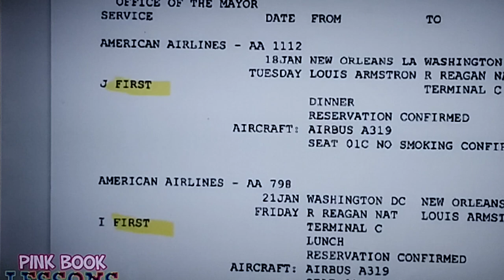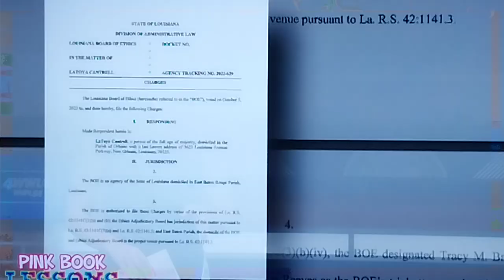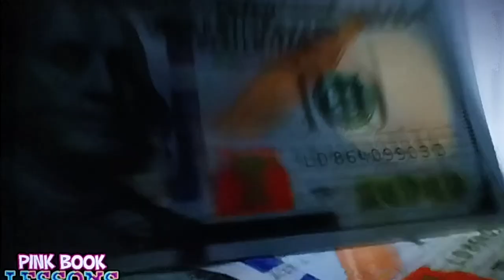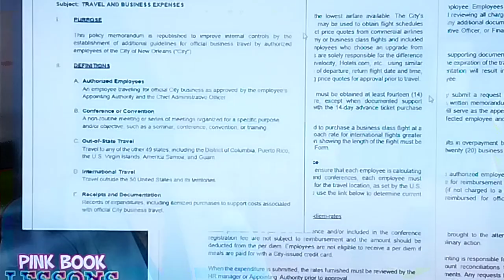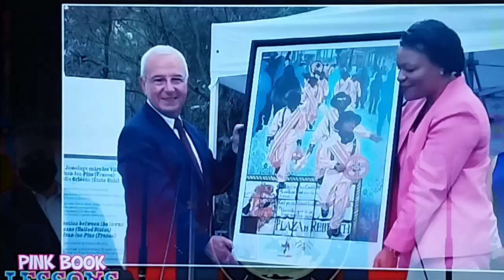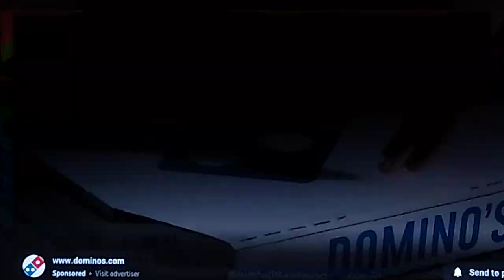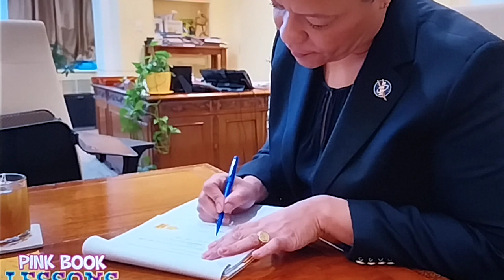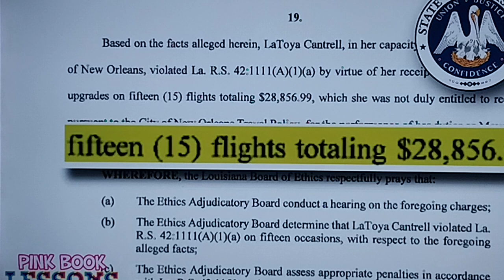"Exposing the Truth: Mayor Latoya Cantrell's Corruption Unveiled"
In this eye-opening video, we delve into the deep-rooted corruption surrounding Mayor Latoya Cantrell. As dedicated truth-seekers, we uncover shocking revelations that expose her questionable practices and unveil the truth concealed from the public eye. Join us on this journey as we shed light on the dark secrets surrounding Mayor Cantrell's administration.

With undeniable evidence and insider testimonials, we present a comprehensive overview of the corruption plaguing our city. From financial misconduct to ethical violations, we leave no stone unturned in our pursuit of truth.

Through thorough investigation and meticulous research, we aim to provoke meaningful discussions and hold public officials accountable. Our mission is to shed light on the manipulative tactics employed by Mayor Cantrell, ensuring transparency and justice for all residents.

Don't miss this groundbreaking expose that brings Mayor Latoya Cantrell's corruption into the limelight. It's time to demand accountability and restore integrity in our city's leadership.

Together, we can unveil the truth and create a better future for our community.